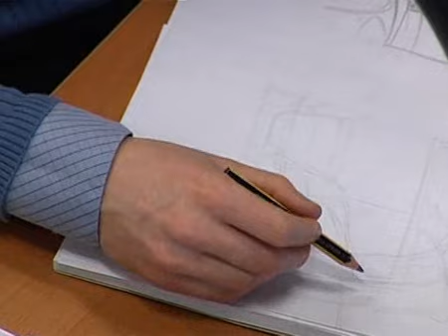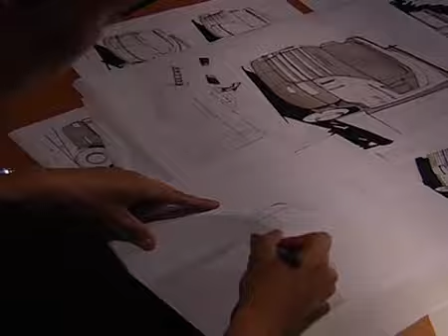Finalist nr 3 2006 - Scania CV AB, nya "R-Serien" lastbilar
Nya R-serien bygger vidare på Scanias konsekventa designarbete. I designprocessen ingår arbete med tredimensionell skulptur. Lastbilarna har en anslående exteriör och en interiör byggd på komfort och valfrihet. Scanias modulsystem med relativt få komponenter och smarta gränssnitt ger många typer av lösningar för den viktiga förarmiljön.